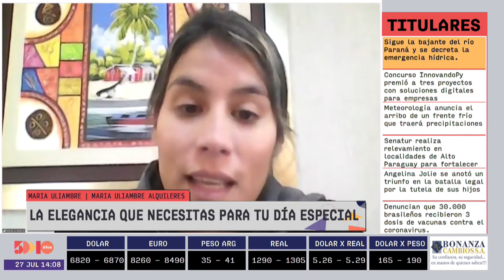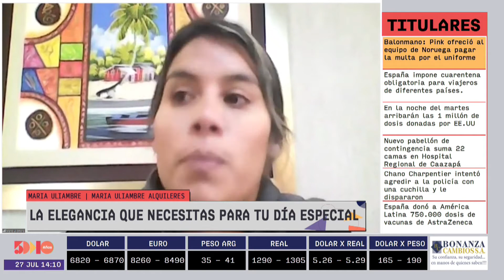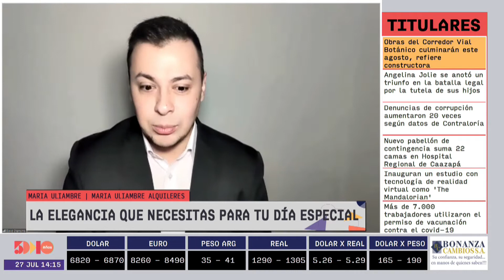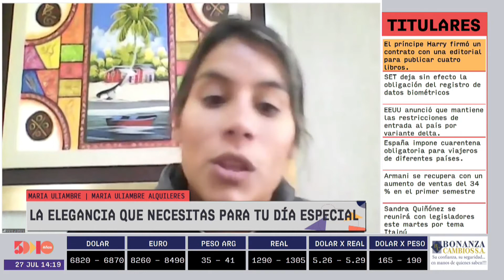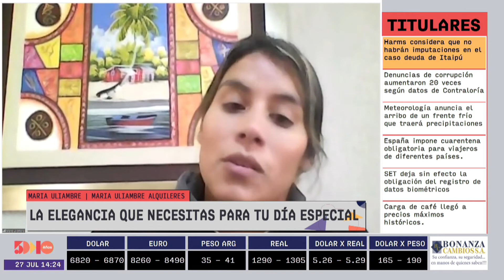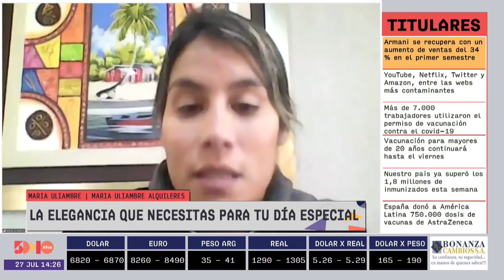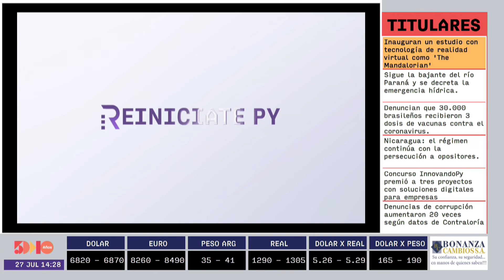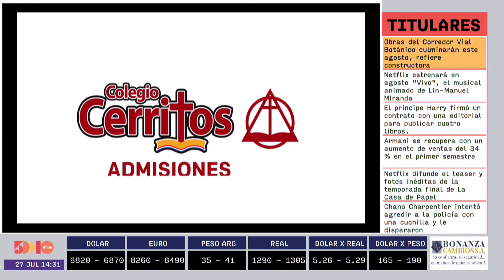María Uliambre | Reiníciate Py | 5días TV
Programa  emitido el día Martes 27 de Julio.

Invitado del día:
-María Uliambre (María Uliambre Alquileres )

Tema:
- La elegancia que necesitas para tu día especial.